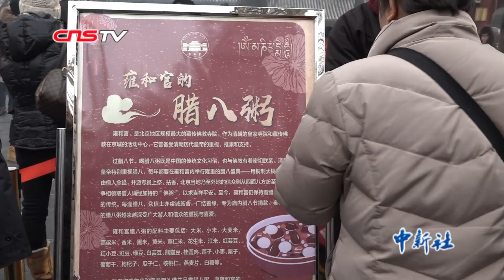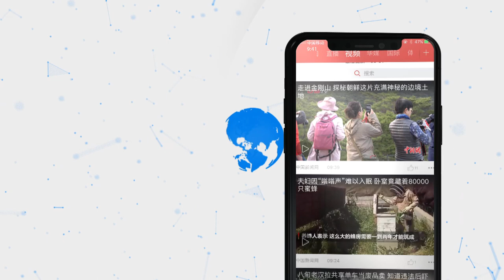“洋粥客”争尝北京雍和宫腊八粥 汉服美女品粥美如画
2020年1月2日，是己亥年腊月初八，也是中国传统的腊八节。当天一早，在北京雍和宫，人们正排着长长的队伍，等着领取一碗碗热气腾腾的腊八粥。记者注意到，领取腊八粥的人群中有许多年轻的面孔。有年轻姑娘身着汉服前来领粥，也有年轻妈妈带着孩子来沾福气。